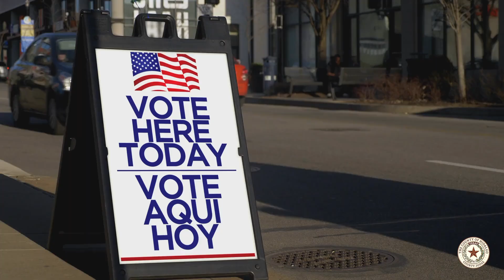Elecciones (Spanish)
🗳️ ¡Este año tendremos elecciones presidenciales! Es un deber ciudadano salir a votar. Sabia usted que el Departamento de Elecciones también estan buscando personas que quieran trabajar durante este periodo electoral.
🗓️ La votación temprana comenzará el 21 de octubre, con 32 casillas electorales en todo el condado de Hidalgo para su conveniencia.
🗳️ El día de elecciones será el 5 de noviembre, y habra 129 casillas para que vote donde se encuentre.
¡Su voto es su voz! Salga y vote en estas próximas elecciones.